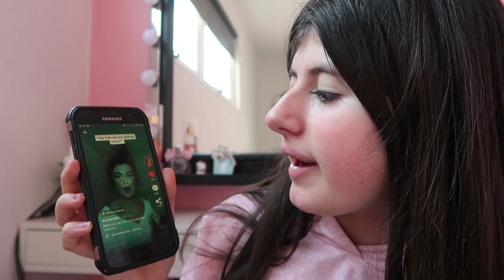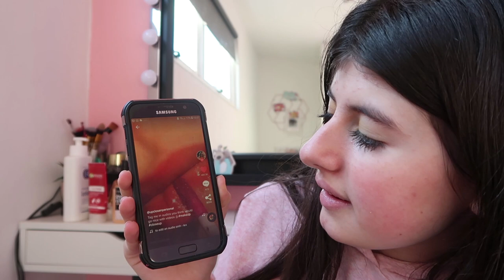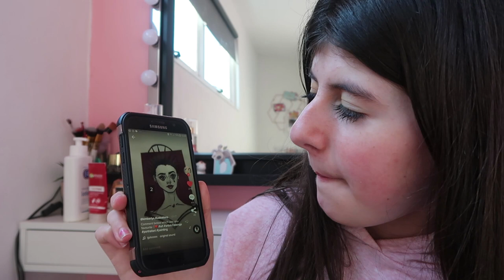REACTING TO VIRAL TIK TOK'S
Hi all my beautiful dazzlers i hope your all having a great day in today's video i show you some popular tik tok's some were funny,silly and embarrassing.